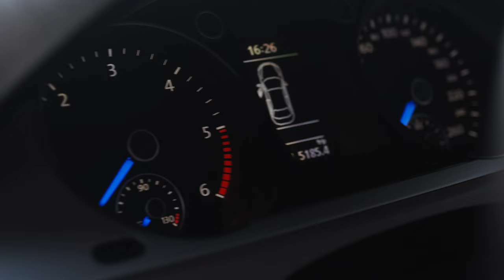Posibil cel mai frumos VW Passat B6 R-line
Proprietar: Robert ig: robert__Ric | TikTok: Robert__Ric
Prezentator: Iulian Sorin | ig: @ionescuiulian
Instagram | Facebook | Tik Tok @bimmersro

Songs used -  (owned legal rights)

All legal rights are owned by bimmers.
Desfășurătorul episodului de astăzi: